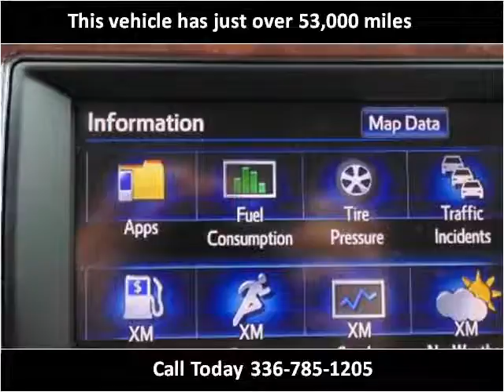2012 Toyota Camry Hybrid Used Cars Winston-Salem NC